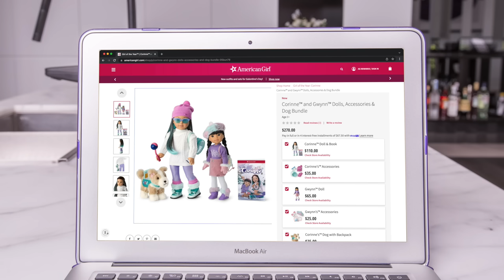Barbie - What Should Chelsea Do? | Ep.336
Chelsea has a big decision to make when she finds something that doesn't belong to her